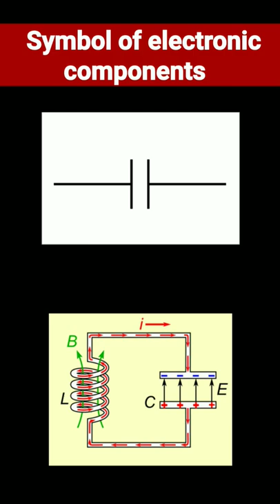Basic electronics symbols and functions, electronics experiment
In this video we seen various types of basic electronics symbol.

We are make this type of video in Bengali.

symbol of basic electronics components
symbol of relay
symbol of bridge rectifier
symbol of LDR
symbol of transformer
symbol of inductor
symbol of crystal oscillator
function of relay
function of bridge rectifier
function of LDR
function of transformer
function of inductor
function of crystal oscillator
electronics experiment
sp electro hacker
basic electronics components
relay
bridge rectifier
LDR
transformer
inductors
crystal oscillator
capacitor
transistor
basic electronics ka symbol kaisa hai
transformar ka kam keya hai
relay ka kam keya hai
crystal oscillator ka kam keya hai
electronics experiment in bengali
basic electronics shorts in bengali
experiment